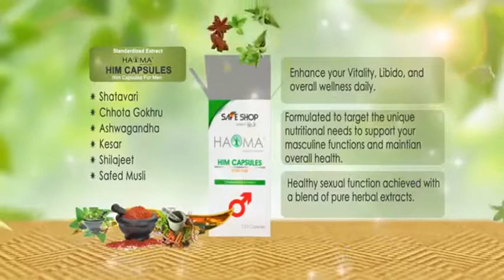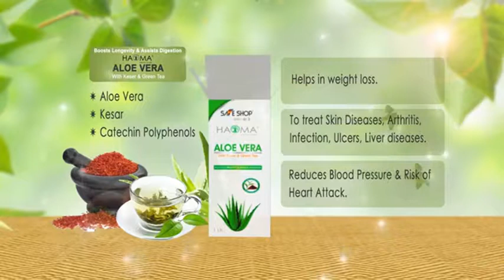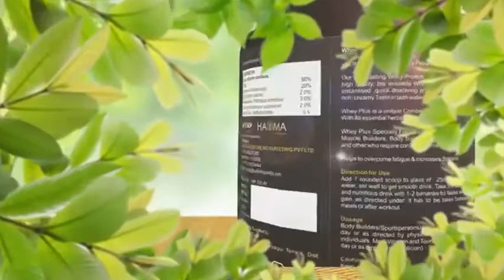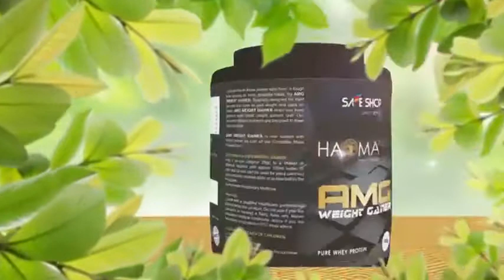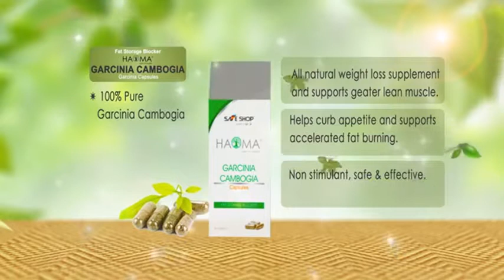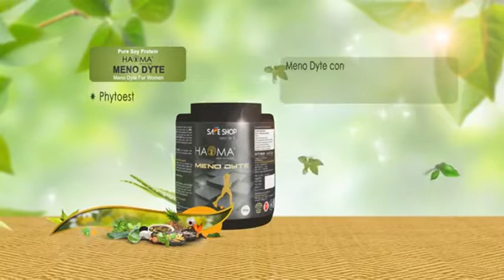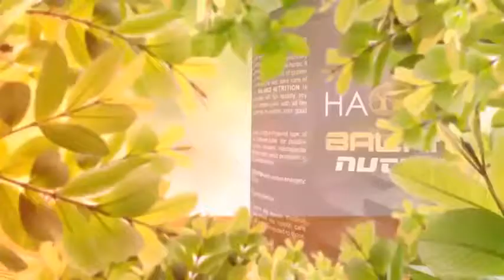HAOMA PRODUCTS || JAI HI SAFE SHOP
HAOMA  || SAFE SHOP PRODUCT